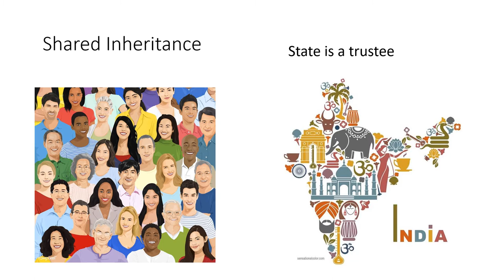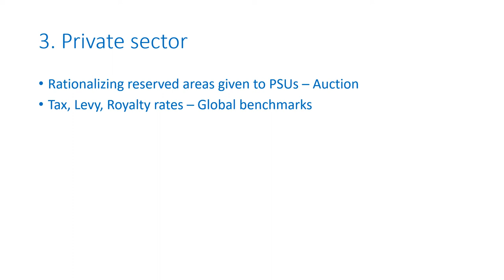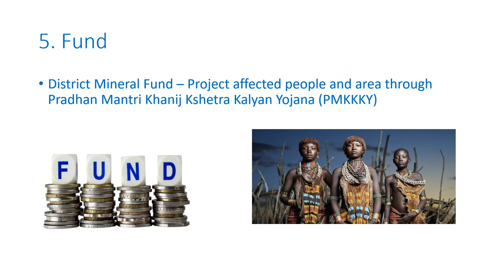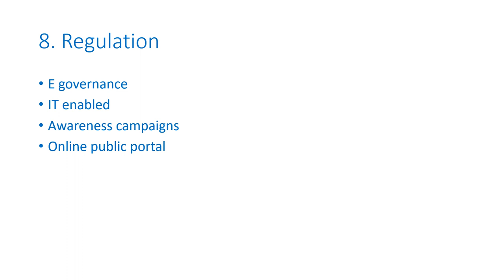National Mineral Policy 2019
Source